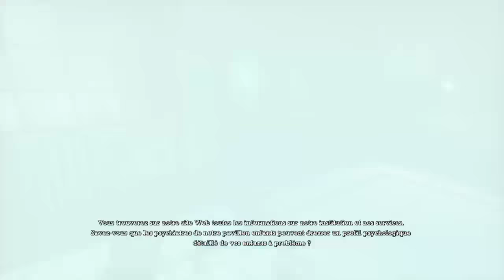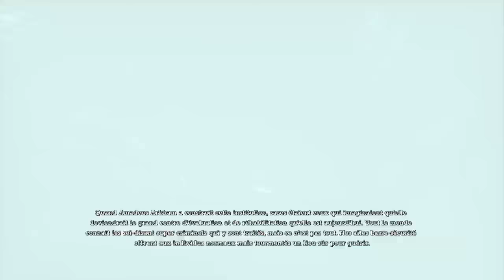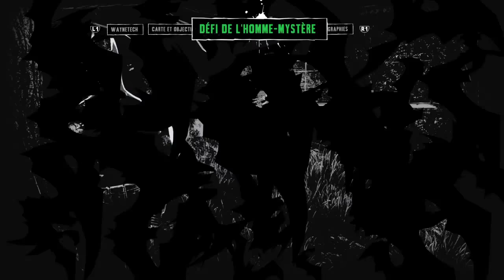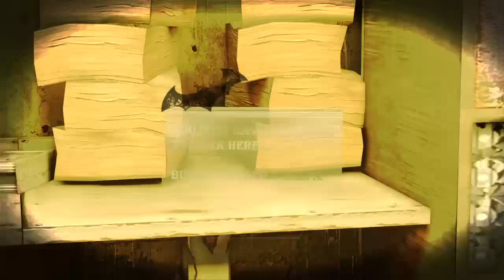Batman: Arkham Asylum - Énigmes de l'Homme-Mystère #11 (Playthrough FR)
Playtrough de Batman: Arkham Asylum Édité par Eidos Interactive, WB Games, Square Enix et Feral Interactive, Développé par Rocksteady Studios et Feral Intercative et Distribué par Time Warner et Square Enix.

Aucunes des vidéos de ce Playtrough ne sont monétisées, tous les droits reviennent à  Eidos Interactive, WB Games, Square Enix, Feral Interactive, Rocksteady Studios et Time Warner et/ou associés